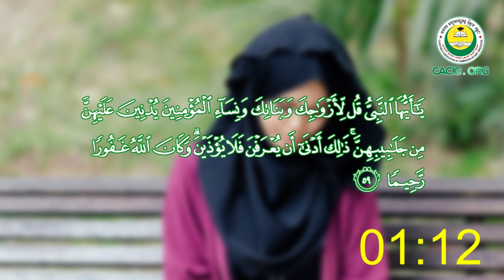អត្ថប្រយោជន៍នៃការបិទបាំងកេរ្តខ្មាស់Importance of cover Aurat | cacig cambodia